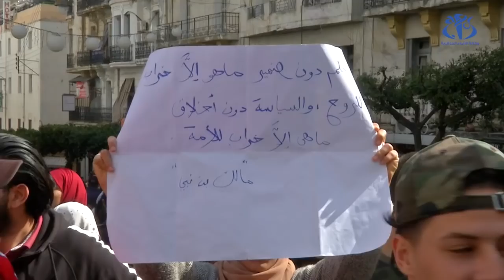مسيرات سلمية لطلبة و أساتذة الجامعات مطالبين بالتغيير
الجزائر (وأج)- خرج طلبة و أساتذة الجامعات في مسيرات حاشدة عبر مختلف ولايات الوطن مطالبين بالتغيير و عدول الرئيس عبد العزيز بوتفليقة عن الترشح لعهدة جديدة.